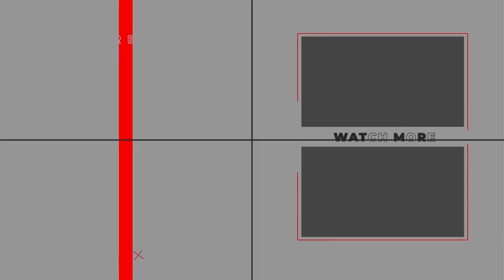Muslim Engagement Invitation Video|| FDS CREATION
Hey Everyone, Welcome back again. Check this video here, brand new Muslim Engagement Invitation Video.

It's Smooth, Fast, and Elegant. It’s a new look at l Muslim Engagement Invitation video.

Customize this Wedding Invitation Video / Save the Date Invitation, by

wedding invitation video muslim
muslim wedding invitation
muslim wedding video
wedding invitation video
royal muslim wedding
royal islamic wedding invitation videos
royal islamic wedding